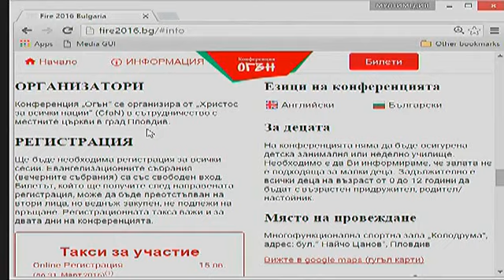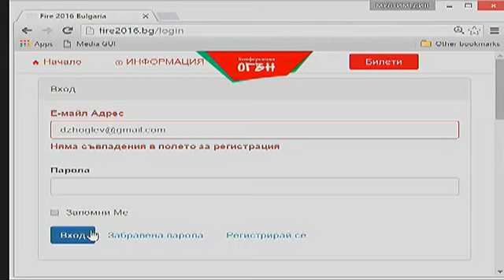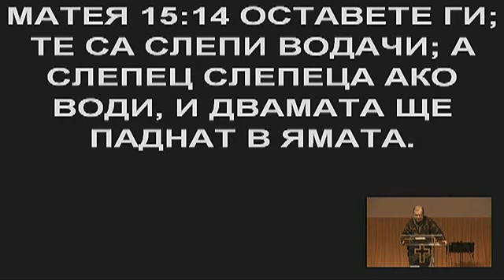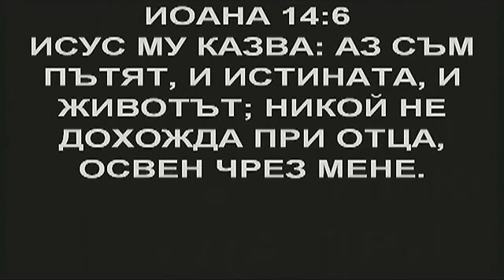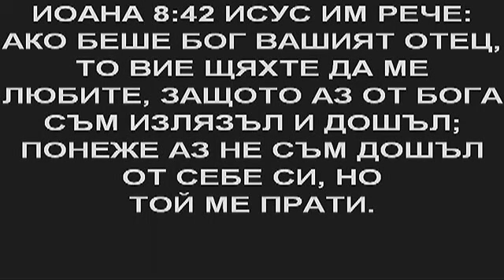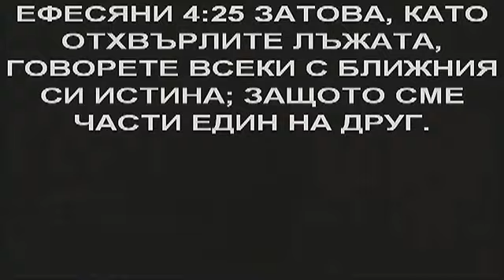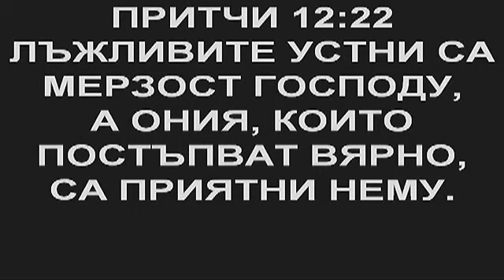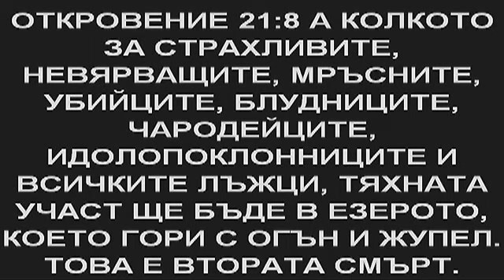църква "Светлина на света" с пастор Божидар Симеонов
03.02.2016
Проповядва: Йордан Петров
Тема: Лъжесвидетелство